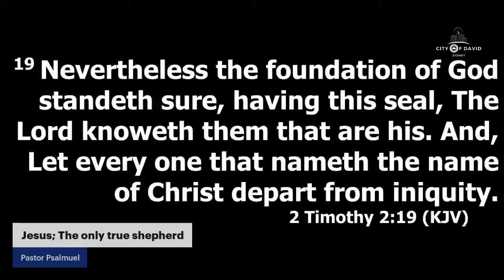Jesus; The only true shepherdPsalmuel